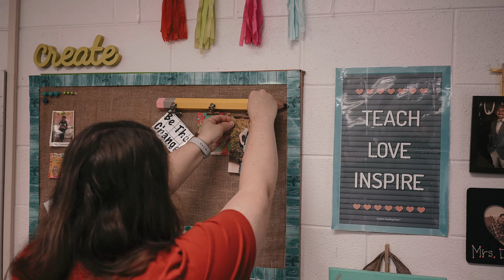Following Jesus in Everyday Life | Charleston, South Carolina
Jesus lived, died, and rose again so that we could do far more than attend church gatherings on Sunday mornings. Jesus invites us to be a people who see the gospel permeate every aspect of our lives. Ministry isn’t just what pastors do and discipleship is much more than a class or program. Every believer is a sent one, on God's mission to make disciples — in the workplace, at school, in cafes, around dinner tables, and on the soccer field.

What would happen in your neighborhood and in your city if every woman, man, and child had a daily encounter with Jesus through his people, the Church?

Learn more about what God is doing through Mission Charleston in Charleston, SC

Find resources for making disciples in the everyday stuff of life